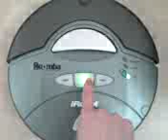iRobot Robotic Floor Vac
Robotic vacuum cleaner